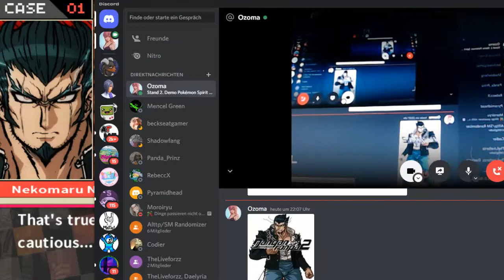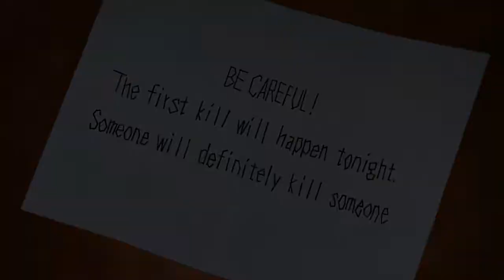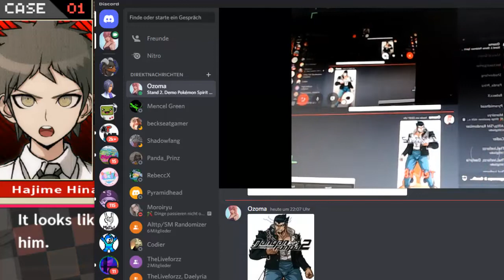Lets Play Danganronpa 2: Goodbye Despair (Blind, German) - 29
Es gibt neue Funktionen & weil mal wieder so bi, wie ich nunmal bin hab ich vergessen was rauszuschneiden.